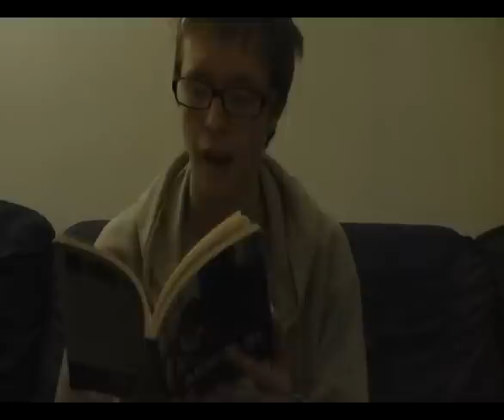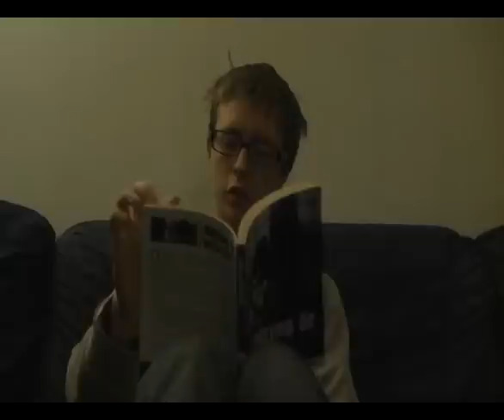Allting är möjligt!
Micael har slagit sig ned i myssoffan för att högläsa ur Christopher Alams bok Allting är möjligt, där den Pakistanfödde predikanten berättar om mirakler han har varit med om. Hör om den polska kvinnan som fick sitt deformerade ansikte omskapat av något som hon beskrev som "Jesu varma händer", om den fattiga, förståndshandikappade flickan i Malawi som blev fullständigt frisk och om den argentinska tjejen Graciela som blev radikalt befriad från demoner. Från ett bönemöte i Uppsala Mosaik 15/12.